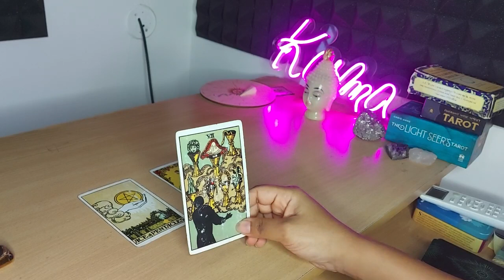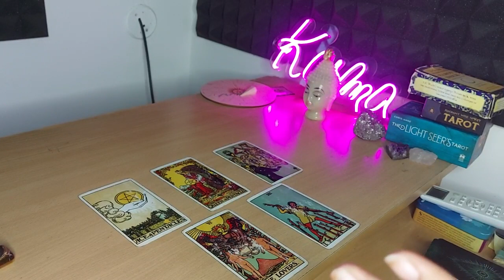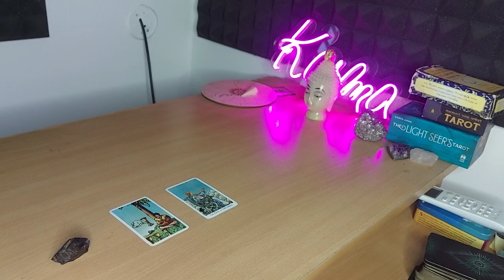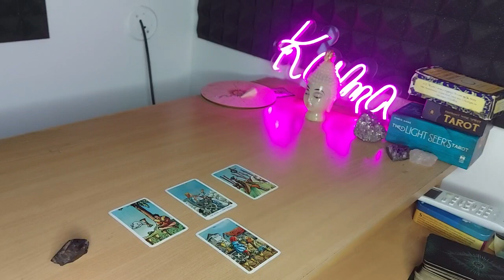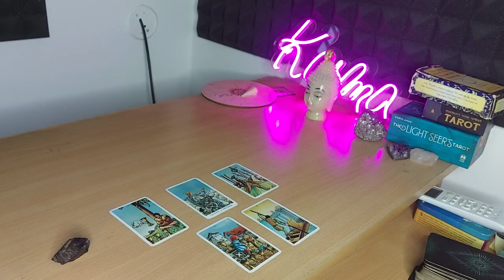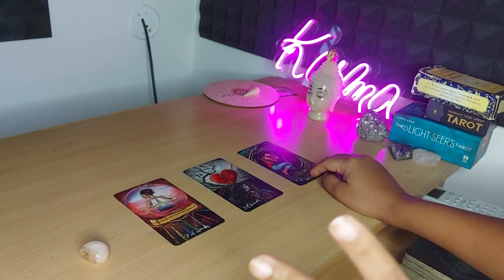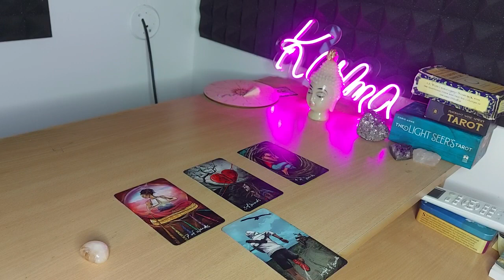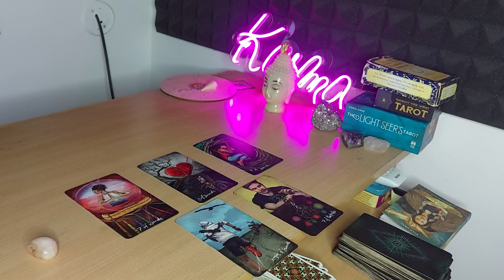Pick a card-தமிழ்-What do they expect from you ?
Pile 1 : 1:22
Pile 2 : 11:20
Pile 3 : 22:12

Thanks